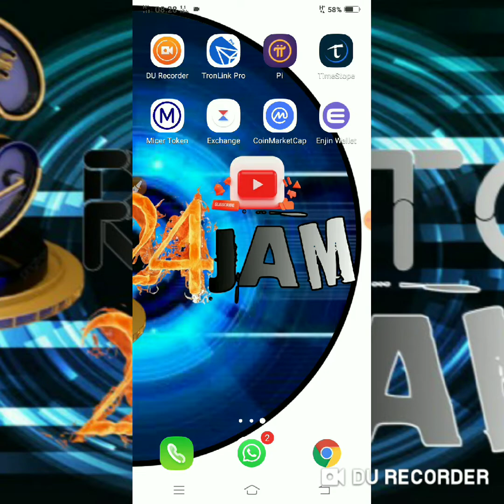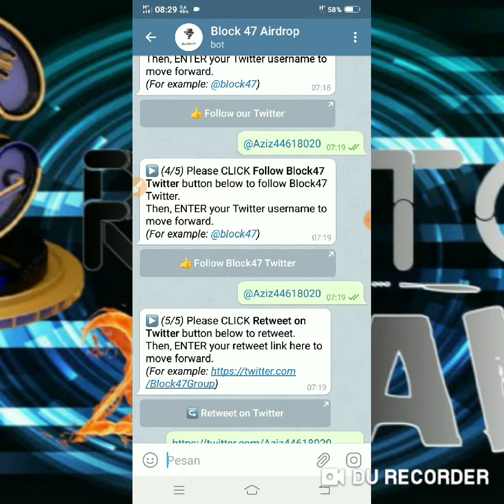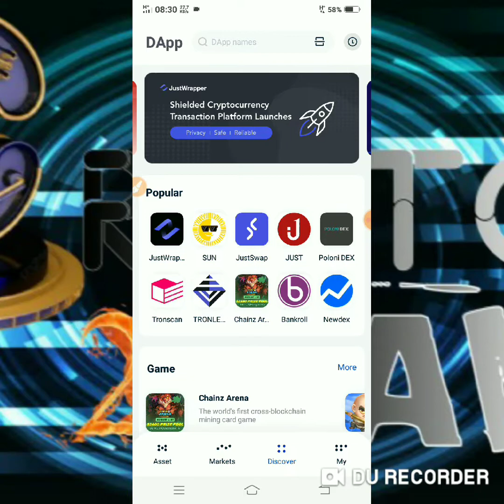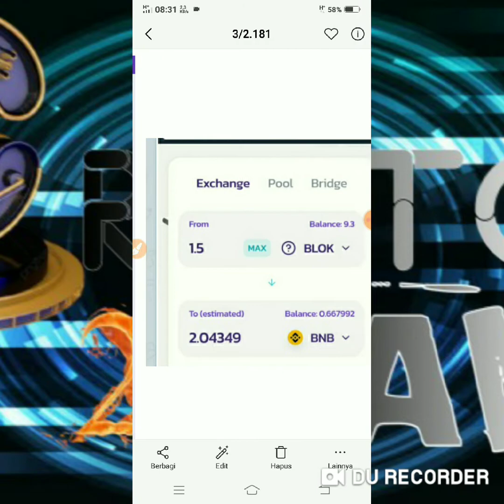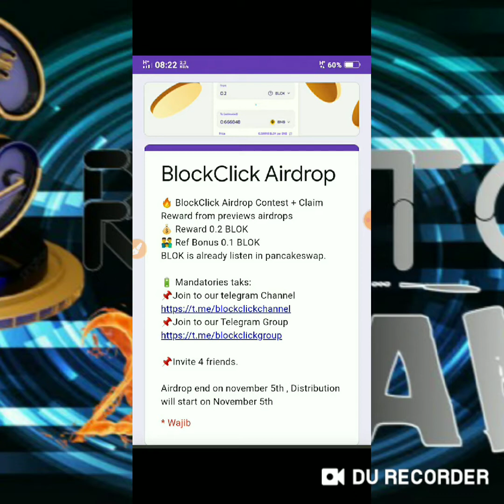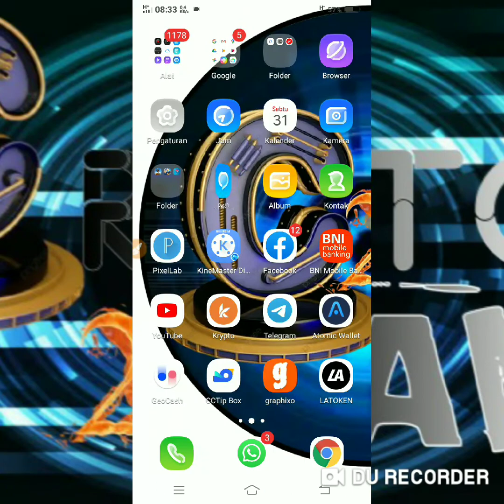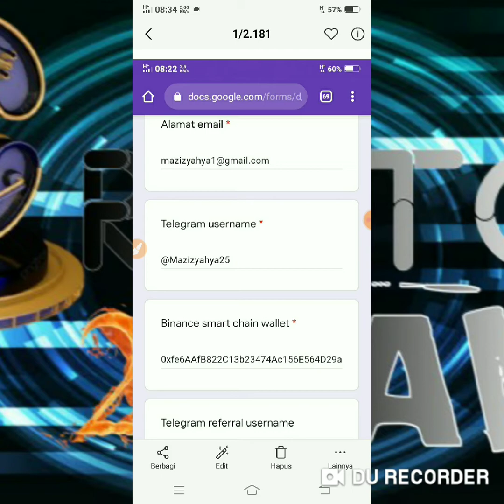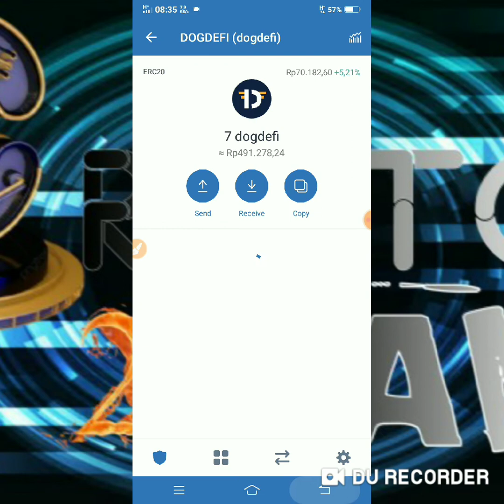Gratis $50 + $20| setara 1.200.000 secara gratis 😚